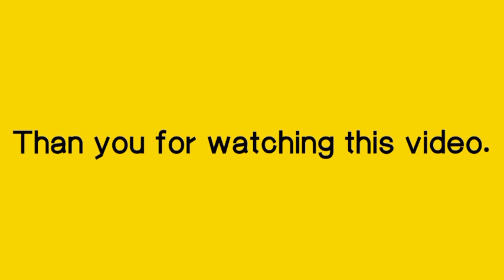Alfalfa homoeopathic medicine//SBL alfalfa tonic benifits in weight gain//alfalfa mother tincture.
Alfalfa homoeopathic medicine, alfalfa tonic, alfalfa mother tincture can be used for energy , weight gain, increase appetite and others.

Teenage problems solution.